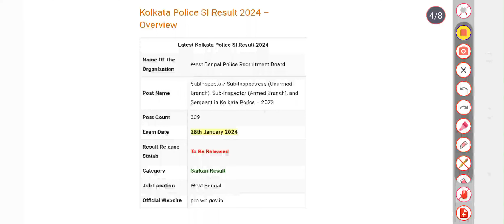Kolkata Police SI Result 2024 (Link) Check KP Police Selection List 2024